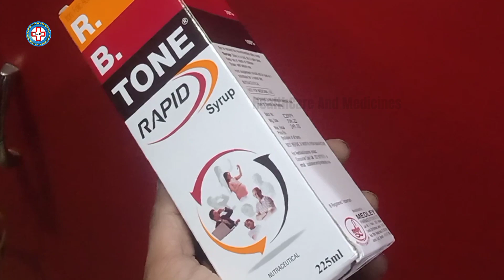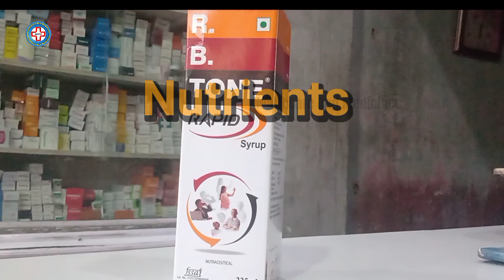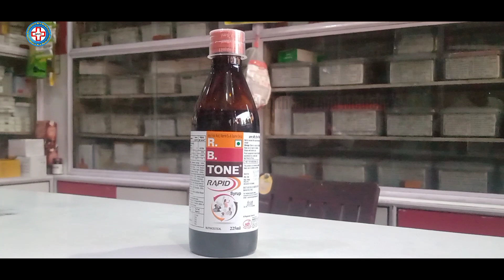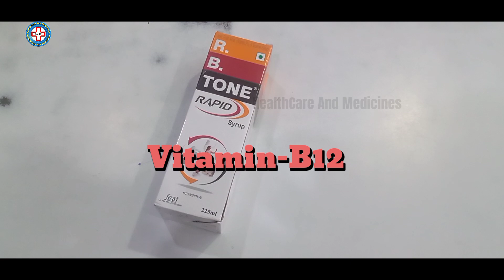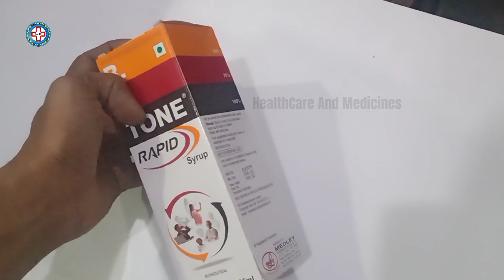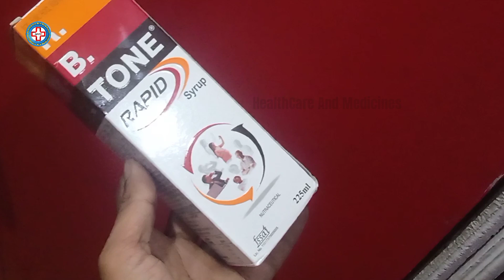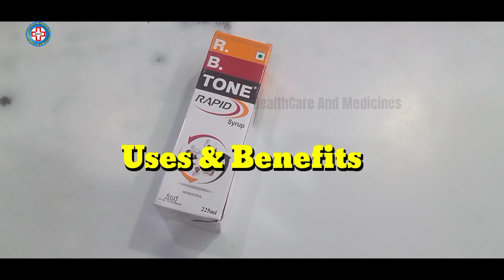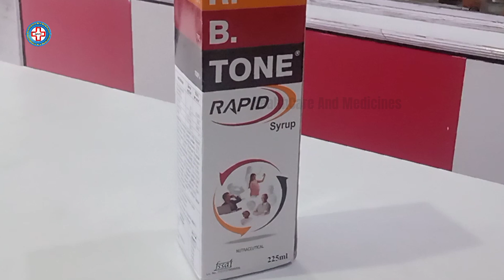How To Increase Red Blood Cells With R B Tone Rapid Syrup | R B Tone Syrup Tonic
How To Increase Red Blood Cells With R B Tone Rapid Syrup | R B Tone Syrup Tonic | Red Blood Cells Hindi Detailed Review By HealthCare And Medicines
Hii Dosto Mera Naam Aamir Hai Aur Aapka Phir Se Swaagat Hai HealthCare And Medicines Ke Iss New Video Me
About Video:
Dosto Iss video me aapko R B TONE Rapid Syrup Kya Hai Aur R B TONE Rapid Syrup Ke Fayde Kya Hai Bata Raha Hoon
R B TONE Rapid Syrup Ke kya kya side effects hai
R B TONE Rapid Syrup Ek Bahut Hi Achhi Dawa hai agar iska sahi jankari hai to aur is video me aapko R B TONE Rapid Syrup ki jankari ke sath iske ingredients ki bhi jankari Dene Wala Hoon...
R B TONE Rapid Syrup Ek Female Tonic Hai R B TONE Rapid Syrup Female Ko Di Jaane Wali Bahut Purani Medicine Hai Jiska Istemal Anaemia Disease Ki  Treatment  Me Kiya Jata Hai Ye Khoon Ki Kami Aur Usse Judi Sari Pareshaniyo Ko Theek Karne Ke Liye Kiya Jaata hai..
Lekin Kisi Ko Bhi R B TONE Rapid Syrup Dene Se Pahle Apne Doctor Se Consult Jaroor Karein..
R B TONE Rapid Syrup Ingredients
•Ferrous Gluconate
•Folic Acid
•Vitamin B12
•Tourine(Amino Acid)

 Query About This Video:
(1) R B Tone Rapid Syrup Kis Kaam Mein Aata Hai
(2) R B Tone Syrup Ke Fayde
(3) How To Increase Red Blood Cells With R B Tone Rapid Syrup
(4) R B Tone Syrup Tonic
(5) Red Blood Cells
(6) How To Increase Red Blood Cells
(7) Low Red Blood Cells How To Increase
(8) R B Tone Rapid Syrup
(9) R B Tone Tonic,RB Tone
(10) Red Blood Cells Syrup
(11) R B Tone Ke Fayde
(12) R B Tone Syrup Female Tonic
(13) Tourine Benefits In Hindi
(14) Tourine Amino Acid Ke Fayde
(15) Tourine Kya Hota Hai